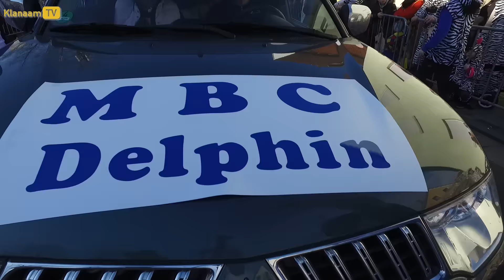Laafparad 2017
Fastnachtumzug in Hanau Klein-Auheim 2017